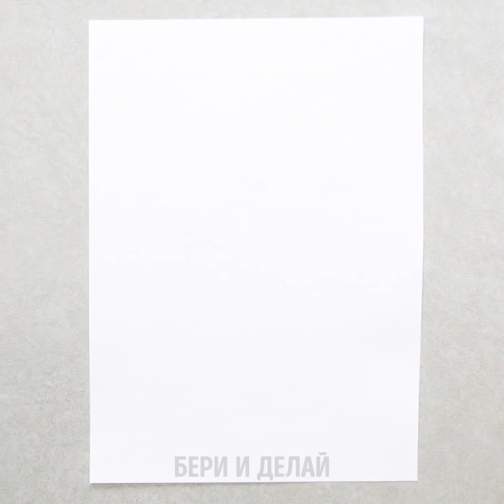28 ПРОСТЫХ ИДЕЙ ДЛЯ ДОМАШНЕГО НЕЙЛ АРТА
КРЕАТИВНЫЕ ИДЕИ ДЛЯ ЛЕНИВЫХ

Если мечтаете о хорошем маникюре, но не хотите тратить много денег на салон, можно легко сделать его дома. Мы поделимся кучей советов, как сделать профессиональный нейл арт. Кстати, все девушки знают, что это обязательная бьюти процедура для ухоженных девушек. Посмотрите это видео и найдите супер крутые идеи нейл арта, которые очень модные на сегодня!
Мы знаем крутой трюк, если закончилась жидкость для снятия лака - смешайте лимон с уксусом, чтобы стереть старый лак. Еще одна классная идея - сделать лак дома. Если есть старые или разбитые тени, добавьте их в прозрачный лак. Теперь у вас есть новый лак! А еще можно заменить лак на помаду. Накрасьте ногти помадой, а затем покройте топом. Попробуйте простое решение для отросших ногтей - просто подкрасьте их блестящим лаком подходящего цвета! Мне нравится блестящий лак, но его очень сложно стереть. Не покупайте матовый лак, такого эффекта можно добиться в домашних условиях. Накрасьте ногти любимым цветом. Поместите пальцы в  миску с кукурузным крахмалом. Круто же? Не так-то просто сделать французский маникюр дома, а мы знаем лучший способ! Вы удивитесь, но можно сделать это трубочками. Эффект градиента выглядит очень круто, и его так просто сделать. Нужно только порезать губку и нанести 2-3 цвета. Посмотрите это видео до конца и найдите видео-урок!
Посмотрите, как улучшить здоровье ногтей. Растопите немного воска в микроволновке. Дайте остыть немного и поместите пальцы внутрь на несколько секунд. Затем переложите пальцы в миску с холодной водой. Повторяйте в течение недели и наслаждайтесь результатом.

Тайм-коды:
00:40 Мраморный нейл арт
01:30 Лайфхак с блестящим лаком
04:24 Как подчинить сломанный ноготь
08:04 Спа для ваших ногтей